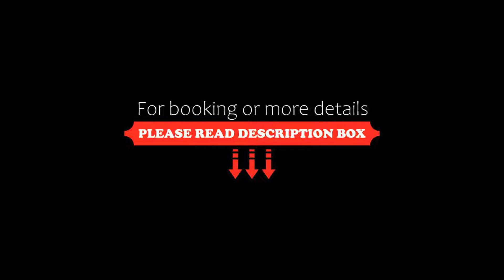Hotel Rainbow, Ghaziabad, India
About Property:
Boasting a shared lounge, Hotel Rainbow is situated in Ghaziabad. Among the facilities of this property are a restaurant, a 24-hour front desk and room service, along with free WiFi throughout the property. Free private parking is available and the hotel also features car hire for guests who want to explore the surrounding area.
All units at the hotel are fitted with a seating area and a flat-screen TV. All rooms at Hotel Rainbow have air conditioning and a desk.
New Del...
Property Type: Hotel
Address: Railway Road, Near Clock Tower, 201001 Ghaziabad, India
Searching For
1. Hotel Rainbow - Ghaziabad - India
2. Hotel Rainbow - Ghaziabad - India Address
3. Hotel Rainbow - Ghaziabad - India Rooms
4. Hotel Rainbow - Ghaziabad - India Amenities
5. Hotel Rainbow - Ghaziabad - India Offers and Deals
Audio Credit:
Track Title: Subway Dreams
Artist: Dan Henig